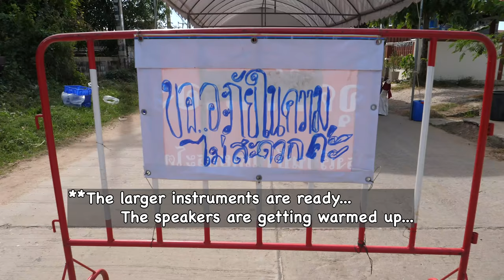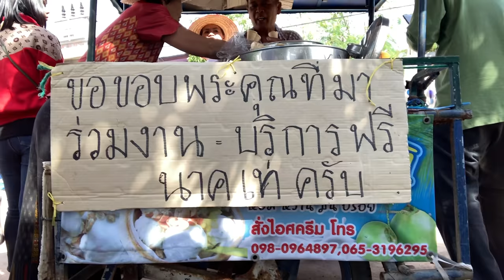My Friend's Monk Ordination Ceremony in the Peaceful Countryside of Thailand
One of Thai culture's most important ceremonies takes place when a young man brings merit and honor to his family by presenting himself to be a monk.

Short-term Ordination is somewhat unique to Thailand (among countries of Buddhist practice), and it is a huge honor today to be welcomed as a guest. We are joining our friends' families in the small town of Pratai, Thailand, we would like to welcome you as well!

In this video you will see many parts of this special ceremony (listen to some incredibly cool live music), and join us as we learn as many details as we can about Nong Tae (Naak Tae) and his monk ordination experience.